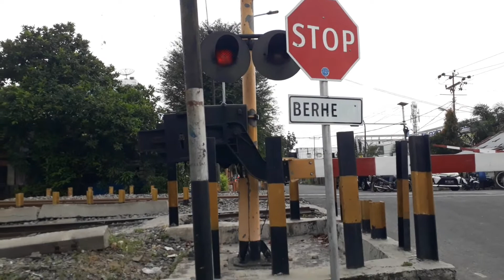Railroad Crossing Indonesia | Perlintasan Kereta Api MARET 2022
RAILROAD CROSSING INDONESIA | Kompilasi Palang Pintu Perlintasan Kereta Api Divre1 Pebruari 2022 | Carriekean Railfans Indonesia

Perlintasan Kereta Api Indonesia ( Railroad crossing Indonesia)

Kereta api adalah bentuk transportasi rel yang terdiri dari serangkaian kendaraan yang ditarik sepanjang jalur untuk mengangkut penumpang atau kargo.